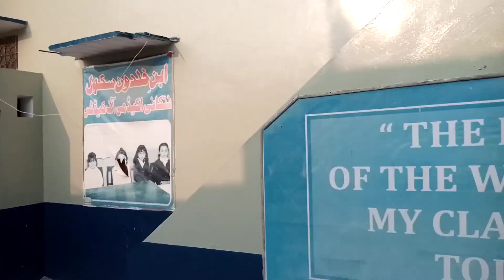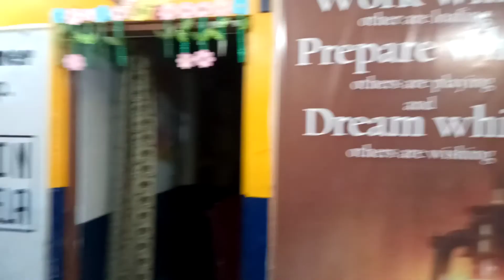ابن خلدون سکول لیہ میں مزری غر کے بچوں کی تعلیم، رہائش مفت